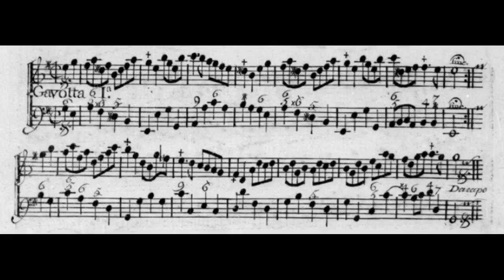J.-D. Braun Op. 7: Sonata 1 – First Gavot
Jean-Daniel Braun's Op. 7 (1736):
6 Sonatas for Flute and Basso continuo
First Gavot from Sonata 1